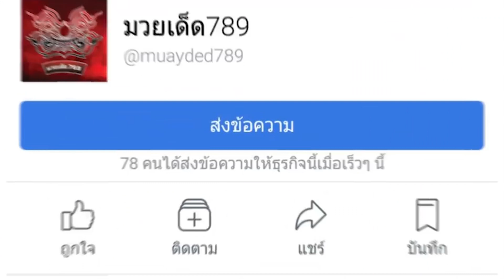ข่าวเด็ด789 ประจำวันที่ 28 มกราคม 2563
ประจำวันที่ 28 มกราคม 2563 อัพเดทข่าวสารวงการมวยทุกซอกทุกมุมแบบกระชับฉับไว ฟังง่าย ไม่ต้องเสียเวลาอ่าน โดยทีมงาน